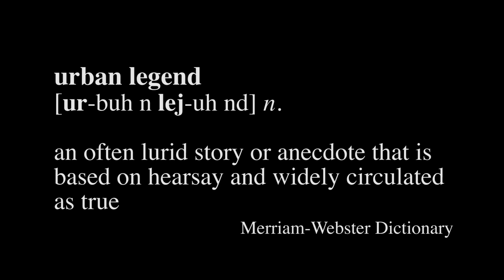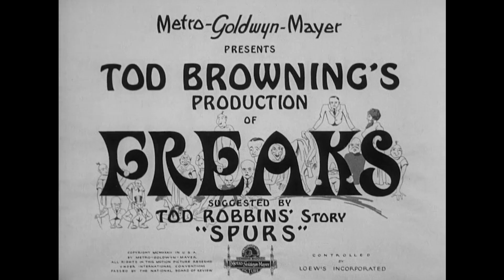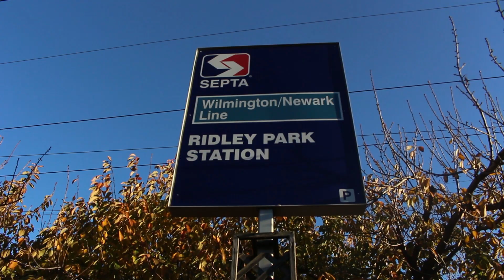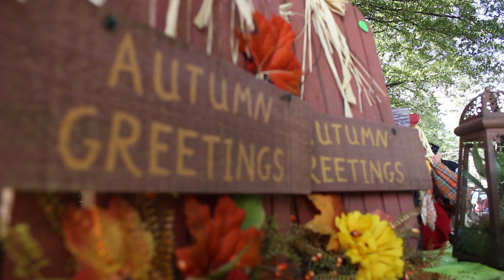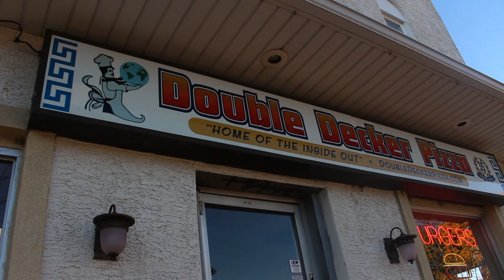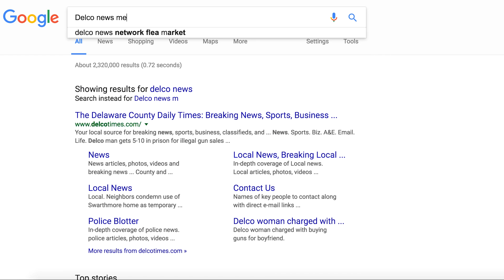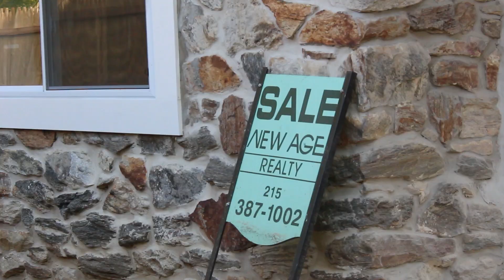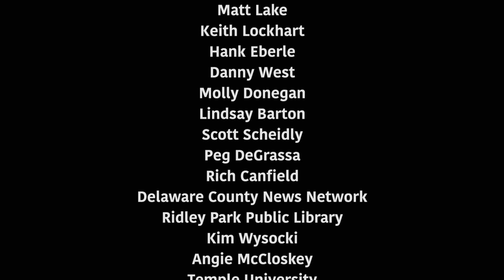Tiny Town (2016) - Full Documentary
In the small town of Ridley Park, Pennsylvania, an urban legend has endured for years. It’s said that, tucked away beyond the woods, there exists a community consisting only of people with dwarfism, dubbed “Midgetville” by residents. Is there any truth to the myth? Tiny Town documents a search to find an answer, while posing questions about the neighborhoods we live in, the stories we tell, and the people they affect.

Produced and directed by Shane Duffner, Kelsey LeMunyon, Alex Littleton, Dave Petrozziello, and Shawn Reasin for Dr. Kristine Weatherston's Genres of Media Production class at Temple University.